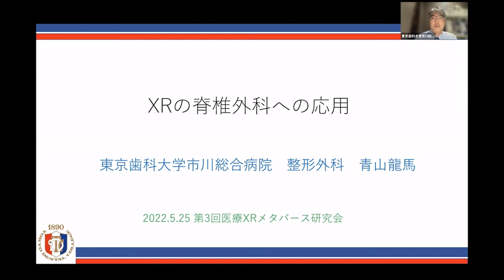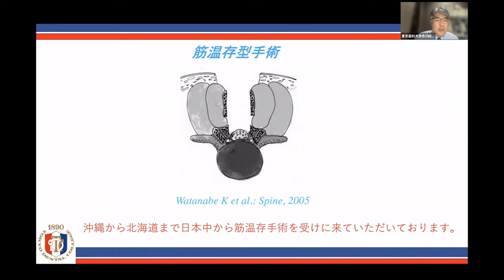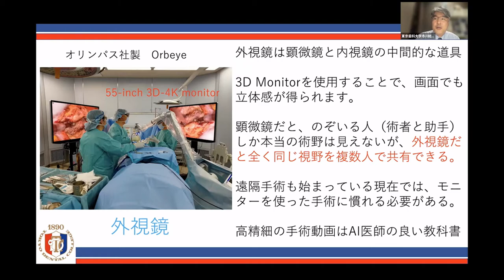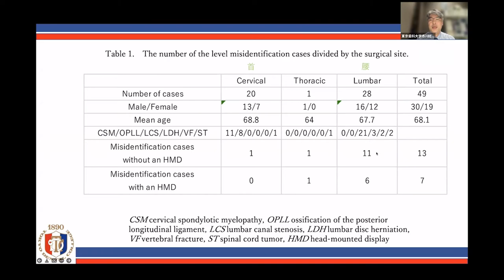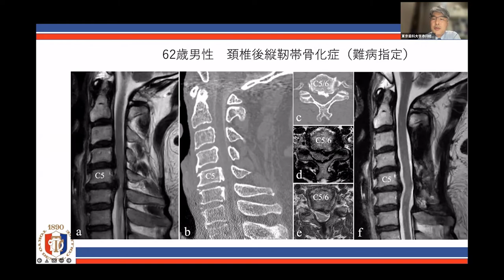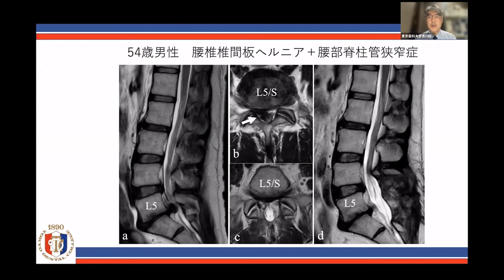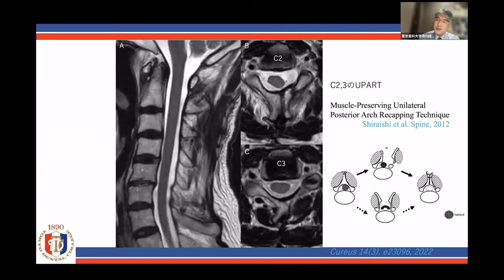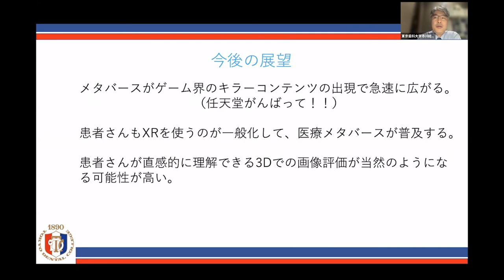『XRの脊椎外科への応用』青山龍馬 医師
【第3回 医療XRメタバース研究会】

『XRの脊椎外科への応用』
青山龍馬　医師
東京歯科大学市川総合病院　脊椎・脊髄病センター長

【Holoeyes Online User Meeting  Vol. 26】
Recording: Zoom
Date: May 25, 2022